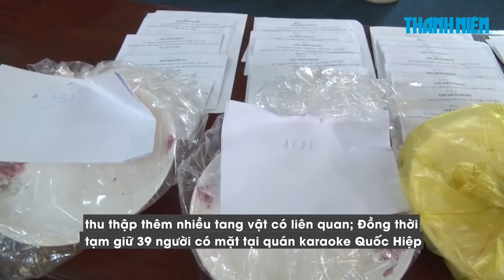Ập vào quán karaoke, phát hiện hàng chục dân chơi đang “phê pha” ma túy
Rạng sáng 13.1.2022, Công an huyện Đông Hải, tỉnh Bạc Liêu bất ngờ đột kích, kiểm tra quán karaoke Quốc Hiệp, ở ấp 3, thị trấn Gành Hào, huyện Đông Hải và phát hiện hàng chục người đang karaoke và sử dụng trái phép chất ma túy.

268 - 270 Nguyễn Đình Chiểu, Phường Võ Thị Sáu, Q.3, TP HCM